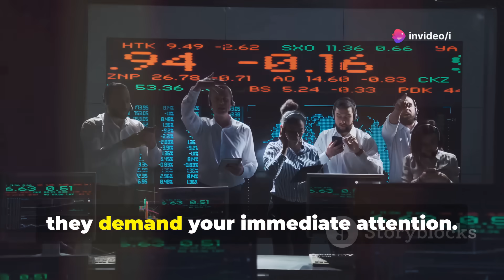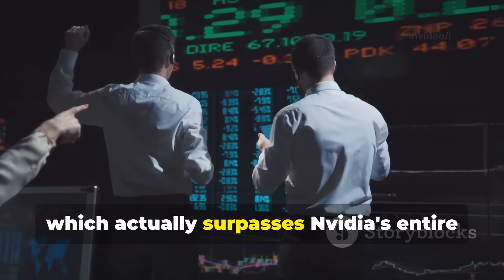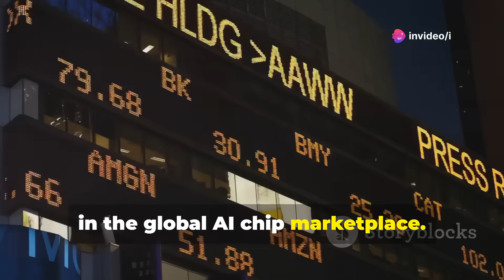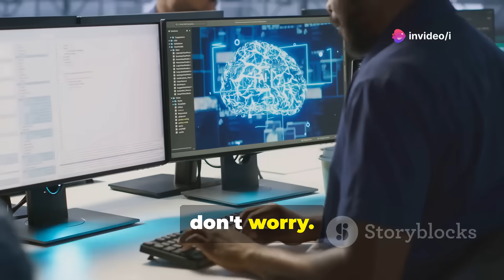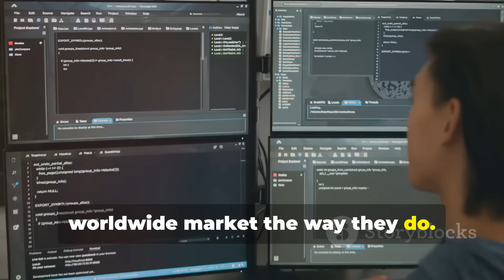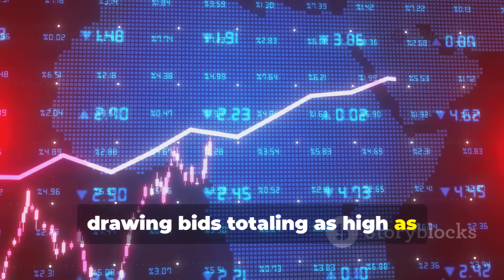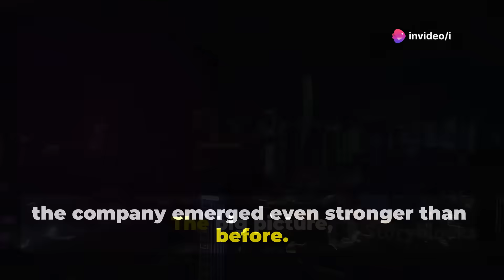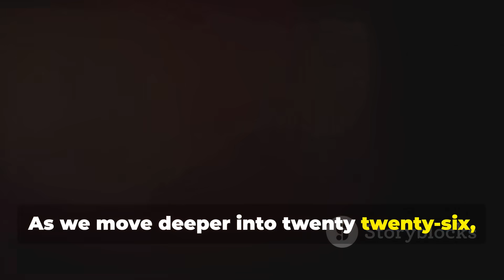A New Chinese AI Titan Emerges — And America’s Tech Leaders Are Reeling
China's Moore Threads: The $4 Trillion IPO Shaking Nvidia & The World by i's Workspace

OUTLINE:

00:00:00 An Extraordinary Event in China's Financial Markets
00:00:19 The Rise of Moore Threads
00:02:06 The Historic IPO
00:03:03 The Economist's Prediction
00:04:30 Jensen Huang's Stunning Admission
00:05:44 The Domestic Push
00:07:33 Inside Moore Threads
00:09:50 The Zhang Factor
00:11:41 The IPO Details
00:13:43 Thriving Under Sanctions
00:14:17 The Big Picture
00:15:19 The Broader Technology Race
00:16:42 Closing Reflection